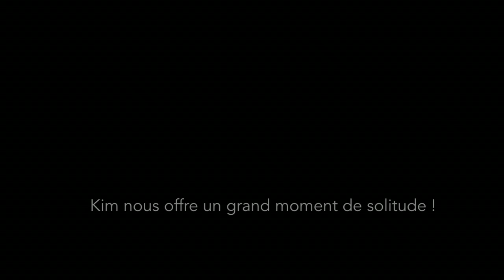Kim nous offre un grand moment de solitude !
Appel à films de tous genres.